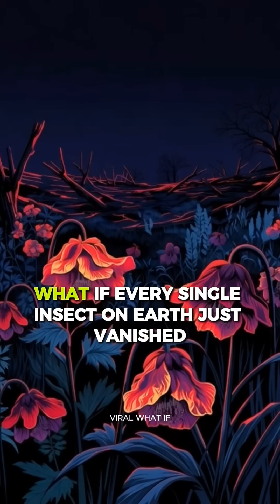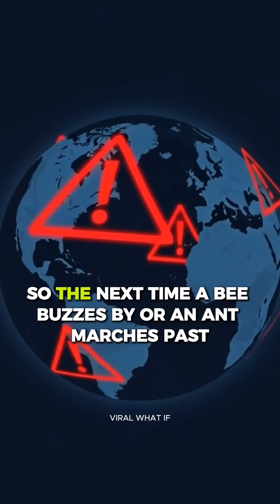What If Every Insect Vanished Overnight?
Imagine a world without insects. This isn't just a loss of annoying bugs; it's the collapse of entire ecosystems. Our planet's delicate balance would be shattered.

How Would Our World Change Without Insects?
Discover the Hidden Benefits of Insects to Our Ecosystem
What If Every Insect Disappeared Overnight?

What if every insect vanished overnight? 😱 Discover the shocking consequences!

In this short, we explore how insects are essential for our ecosystem—pollinating plants, recycling nutrients, and providing food for countless species. Without them, our world would face severe ecological imbalances, leading to food shortages and lost biodiversity. 🌍🐝 Imagine a world without bees buzzing or crickets chirping; it's a drastic change!

What would you miss most without insects? Share your thoughts!